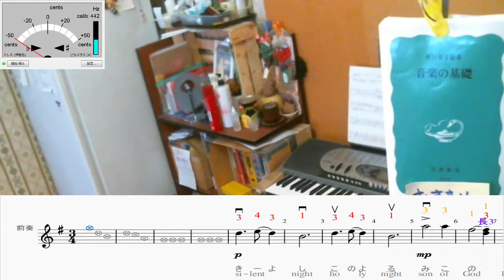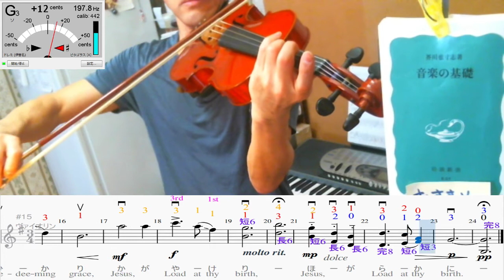ヴァイオリン練習 - きよしこの夜(77日目)